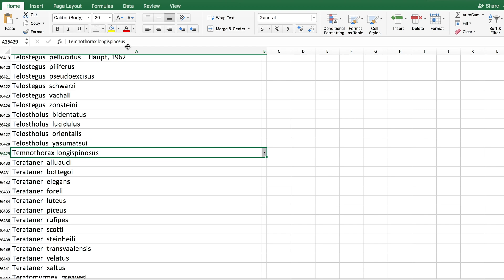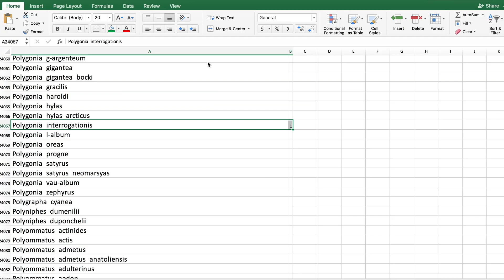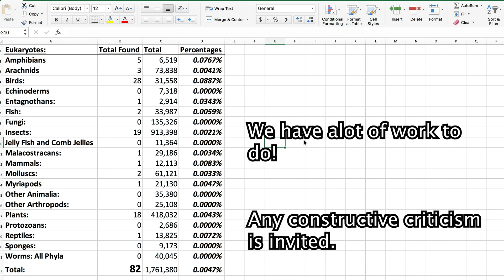Salamander Madness and an Awesome Beetle! (82) Ep. 16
Episode 16

We explore the banks of a river and the surrounding woods.

The (##) in the title indicates the number of species added to the list so far.

Corrections:
From Episode 15:
It is the Red-eyed Eastern Towhee not the Red-eyed Towhee
The Arrowhead Moth (Gretchena deludana) was incorrect, it is the Pecan Bud Moth (Gretchen boliana)

Species Found and Identified:
From Episode 9:
Agonum extensicolle

From Episode 15:
Anaedus brunneus
Temnothorax longispinosus

From this episode:
Northern Dusky Salamander (Desmognathus fuscus)
Swamp Agrinomy (Agrimonia parviflora)
American Round Sand Beetle (Omophron americanum)
Golden Net-winged Beetle (Dictyoptera aurora)
Question Mark (Polygonia interrogationis)